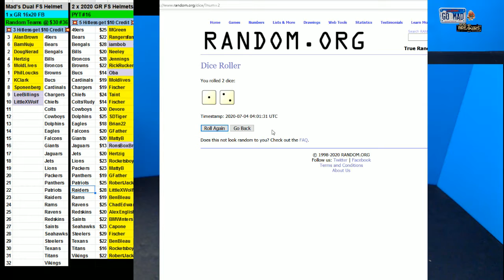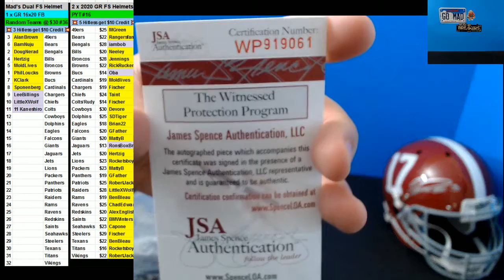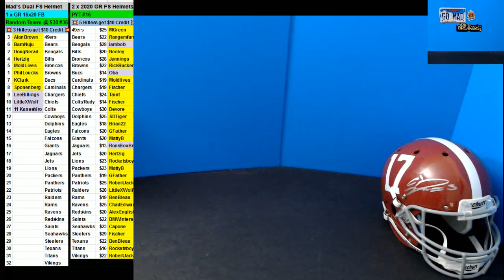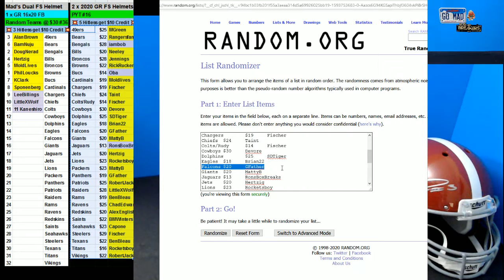07 03 2020 PYT #16 2 x 2020 Gold Rush FS Helmets